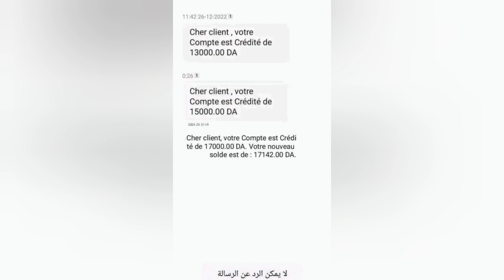منحة البطالة دخول أول دفعة ل#منحة_البطالة لشهر فيفري الدفعة الأولى اليوم